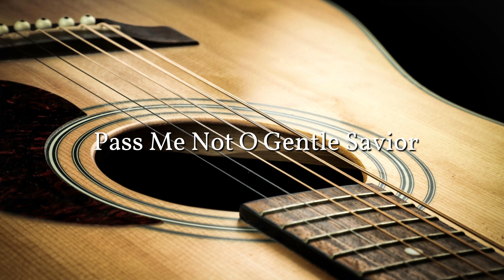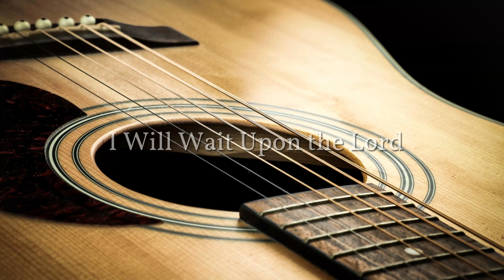70 Timeless Hymns - Instrumental Christian Worship - Worship Guitar 4k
Beautiful and Peaceful Acoustic Worship Played on Guitar.  These Timeless Hymns will comfort your spirit and bring you joy in the Lord.  Over 3 hours of music with no ad interruptions and no looping.  Played by Christian Fingerstyle Guitarist Josh Snodgrass.  This music is ideal for background music as you go about your day, study and meditate upon God's Word, prayer time, relaxation and inspiration.

About the Josh Snodgrass the Guitarist: "My dad is a pastor who taught me to play guitar in church as a child.  I played many of these wonderful hymns growing up in our small country church.  When I grew to be a teenager I didn't understand how a good God could allow suffering in life and I left the church and entered a time of dramatic rebellion in life.  After several years of addiction and experiencing a lot of destruction, much like the prodigal son in scripture, I cried out to God for forgiveness and placed my faith in Jesus Christ as Lord and Savior.  Because of the sacrifice of Jesus on the cross, I was forgiven of my many sins and now I am a new creation in Jesus.  I now understand that suffering in life happens to all as a result the fall and sin (our own and others) but for the Christian God can actually use it for our good to make us stronger in Him.  I now have a wife named Sarah and 2 sons which have been a great blessing to me.  I have had the blessing of serving hundreds of churches with live music and I look forward to the time when I can resume "in person" ministry events.

You can purchase my CDs or download my music at my - Your support helps me to record more music.  Thanks so much!

Learn to play my Fingerstyle Guitar versions of popular hymns on guitar with tab

0:00:00 When I Survey the Wondrous Cross
0:02:53 Blessed Redeemer
0:05:52 Precious Lord, Take My Hand
0:08:21 Tune: Beach Spring (May be known as "Whose Love in Humble Service" or "Come All Christians Be Committed"
0:11:45 Angel Band
0:14:30 There is A Fountain
0:16:59 At Calvary
0:19:41 Man of Sorrows
0:22:29 The Solid Rock
0:24:27 The Doxology
0:26:53 Great is Thy Faithfulness
0:30:26 I Have Decided to Follow Jesus
0:32:14 Nothing But the Blood
0:34:35 Give Me Jesus
0:36:39 Just a Closer Walk with Thee
0:38:40 Holy, Holy, Holy
0:41:14 All Creatures of Our God and King
0:44:09 Higher Ground
0:47:09 I Am Resolved
0:49:15 Praise Him, Praise Him
0:52:10 Turn Your Eyes Upon Jesus
0:54:07 Headin' Up to Glory
0:56:35 Crown Him with Many Crowns
0:58:40 What a Friend We Have in Jesus
1:02:20 Blessed Be the Name
1:05:17 Revive Us Again
1:07:51 Footsteps of Jesus
1:11:53 The Sweet By and By
1:14:12 I'd Rather Have Jesus
1:16:52 Lift Up Your Head
1:18:28 Count Your Blessings
1:20:43 Sweet Hour of Prayer
1:24:35 Low in the Grave He Lay
1:27:11 Tis So Sweet to Trust in Jesus
1:30:06 Pass Me Not O Gentle Savior
1:33:25 Power In the Blood
1:36:09 All Glory Laud and Honor
1:38:29 O How I Love Jesus
1:42:32 Count Your Blessings
1:44:48 Fairest Lord Jesus
1:47:32 My Jesus I Love Thee
1:50:46 When the Roll Is Called Up Yonder
1:52:49 He Leadeth Me
1:55:17 The Faithfulness of God
1:58:26 O Worship the King
2:01:06 Are You Washed in the Blood
2:03:34 This is My Father's World
2:06:31 When We All Get to Heaven
2:09:37 God is So Good
2:11:43 All Hail the Power of Jesus Name
2:14:15 Praise to the Lord, the Almighty
2:16:46 In the Garden
2:19:56 Our God Reigns
2:22:31 Amazing Grace
2:25:04 Jesus Keep Me Near the Cross
2:28:37 Jesus Paid it All
2:31:53 Leaning on the Everlasting Arms
2:35:11 Have Thine Own Way Lord
2:38:31 Softly and Tenderly
2:41:56 Come Thou Fount of Every Blessing
2:46:33 Joyful, Joyful We Adore Thee
2:49:46 Like A River Glorious
2:51:52 Just As I Am
2:54:04 It Is Well
2:57:06 The Old Rugged Cross
2:59:55 I Surrender All
3:03:20 What a Friend We Have in Jesus
3:05:55 I Will Wait Upon the Lord
3:09:15 Sunday Afternoon
3:12:06 Sarah's Song (A song I wrote for my wife in the midst of some struggles in life)
3:14:33 Behold I am With You Always
3:18:20 The River
3:21:27 O the Deep, Deep Love of Jesus

Thanks for listening! Most of the hymns have the musical compositions in the public domain but my recordings are copyrighted.  This means you can't post my music to your YouTube channel without permission.  Churches may use my recordings of public domain hymns as part of live streams (or videos) of church services.  For all other uses of my music, please just ask permission.